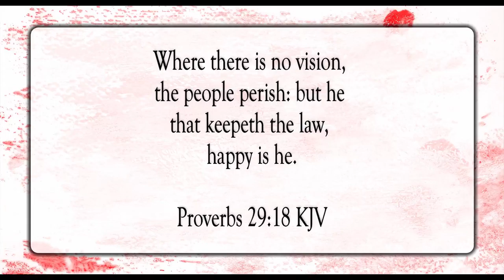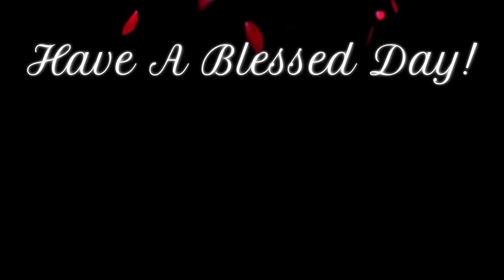No Vision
Scripture of the Day! No vision!